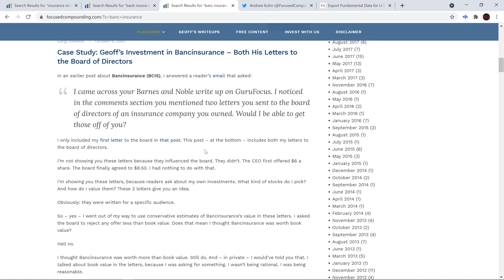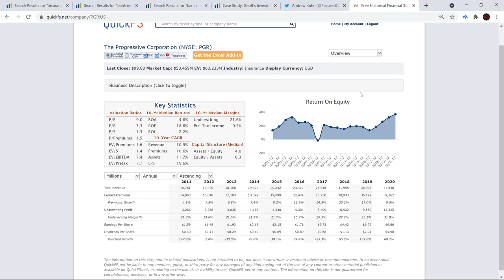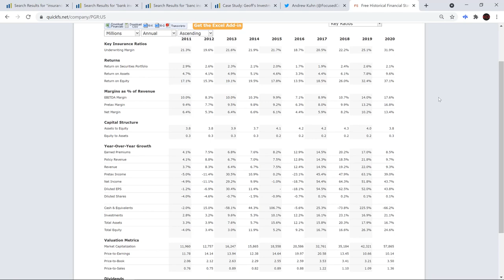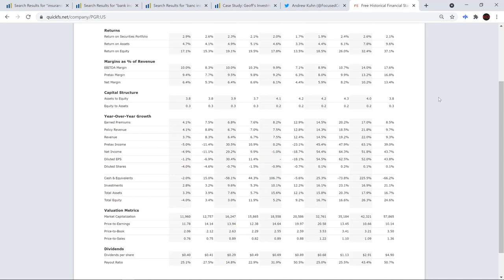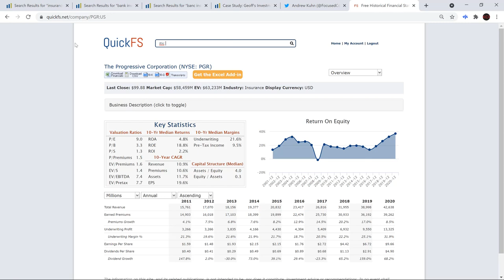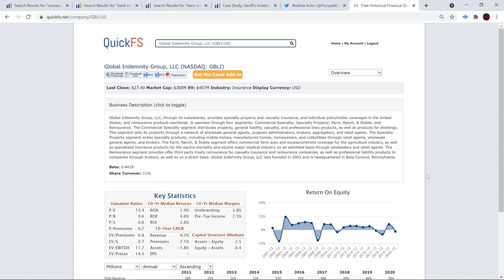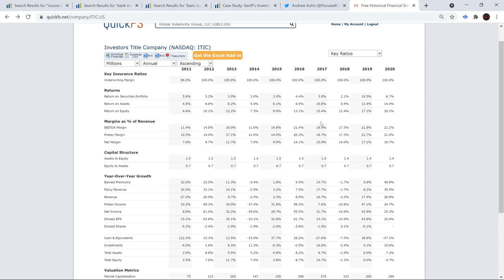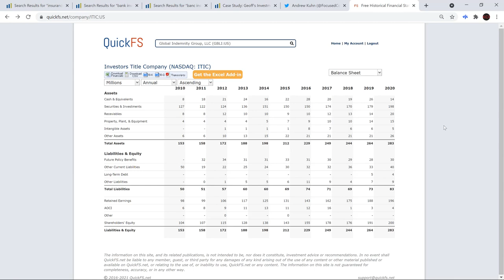How We Analyze Insurance Companies